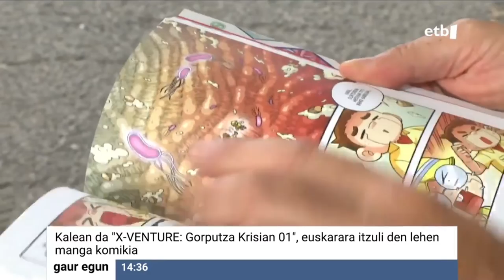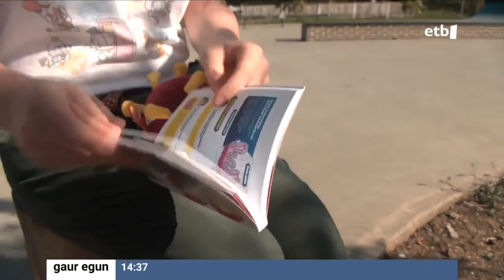"X-Venture: Gorputza krisian" mangaren publikazioa dela eta jarri duten albistea